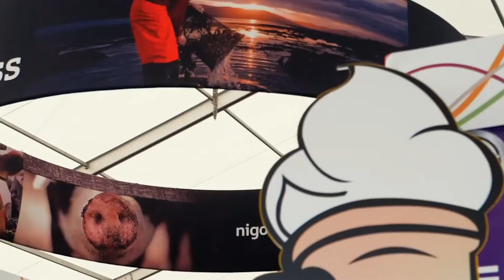Preparations for Balmoral Show 2021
Operations Director, Rhonda Geary, of the RUAS discusses preparations for the Balmoral Show 2021 taking place on 22nd - 25th September 2021.